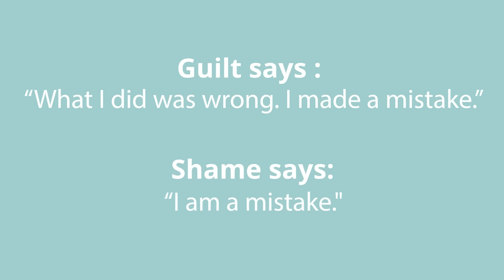How to Stop the SHAME Spiral "Am I a Bad Person?"- Shame vs. Guilt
Get the course: Change Your Brain: Neuroplasticity and Mental Health

When you make a mistake you have two choices. Knowing the difference between shame and guilt can change your life. Let’s say you hurt someone you really care about.
Guilt says “What I did was wrong. I made a mistake.”
Shame says “I am a mistake. There’s something wrong with me.”
Is shame ruining your life? Is shame ruining your relationships? Do you feel like you’re a piece of crap? Do you feel broken when you mess up?
Shame leads to defensiveness, trying to cover up what you’ve done, or just giving up. Brene Brown teaches how shame ruins relationships, but in this video I go into detail.
Shame is a very subtle form of avoidance. It’s your super smart brain trying to squirm it’s way out of responsibility by saying that you had no choice because you’re just a bad person. But shame is a lie. It’s a distortion.
Shame can lead to self-punishment, withdrawal, blowing up relationships, and destructive behaviors like drug use.
On the other hand, guilt - I’m not talking about exaggerated guilt due to impossible standards - but honest guilt can actually help improve relationships. For an addict in recovery, feeling guilt can be a sign that you’re going through a healthy recovery process by owning your behaviors and trying to change them.